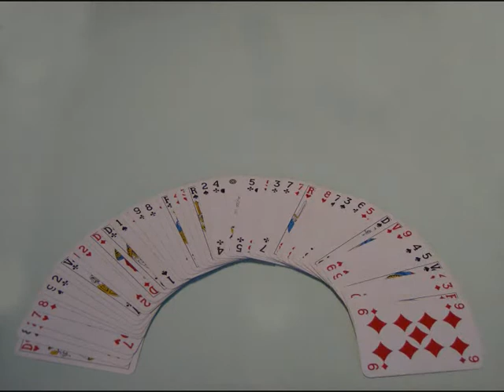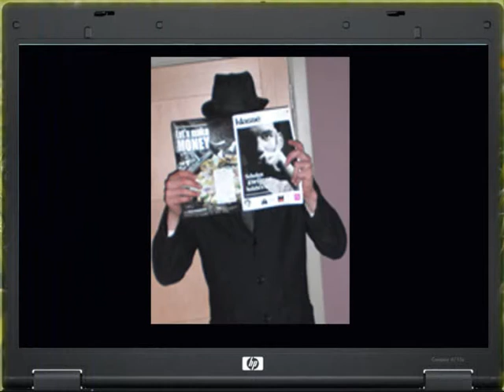De Zilveren ZeePladijs Berendrecht